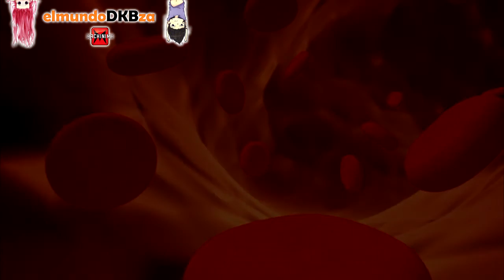INSÓLITO EXPERIMENTO MÉDICO " CONGELARÁ " PERSONAS CON HERIDAS FATALES | elmundoDKBza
ESTUDIO MÉDICO " CONGELARÁ " PERSONAS | elmundoDKBza